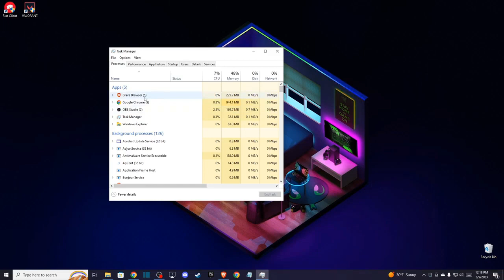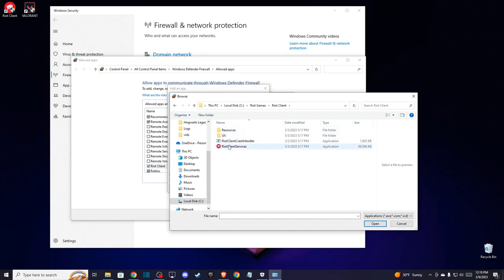Cómo Reparar Valorant Bootstrap Packaged Game Not Opening Problem